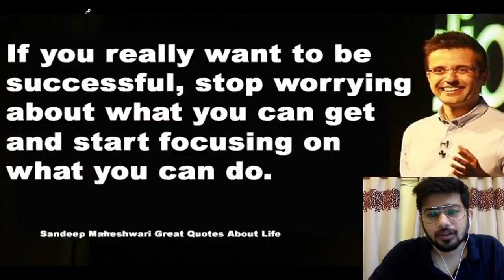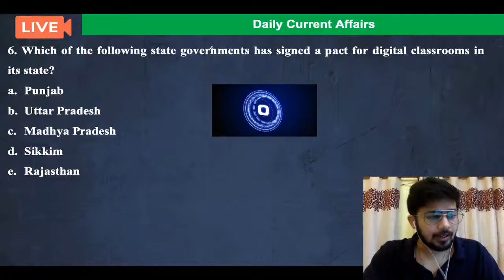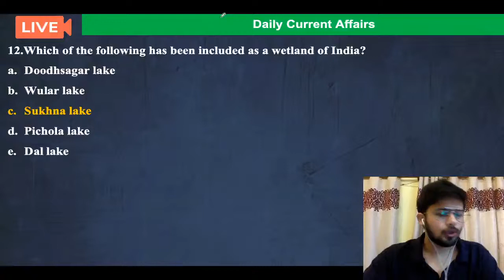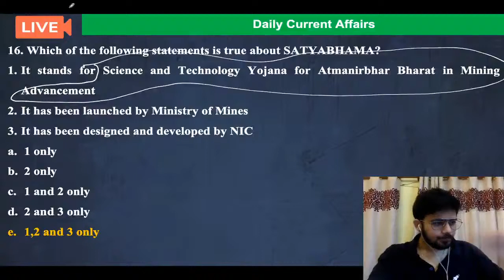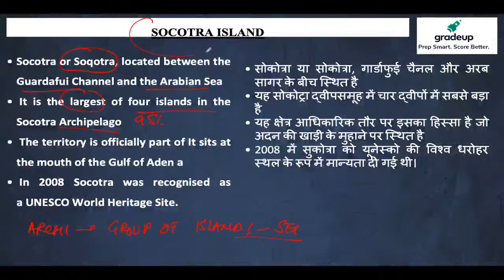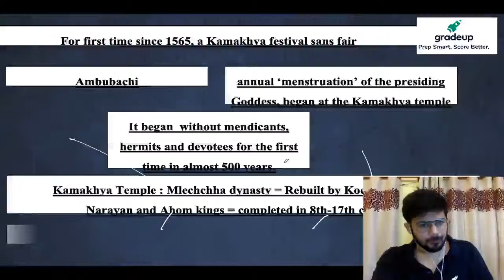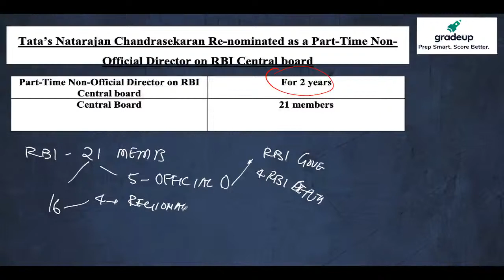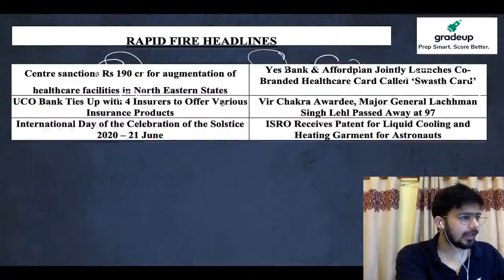Daily Current Affairs & Newspaper Analysis by Kush Pandey | 23rd JUNE | Day 134 | Gradeup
The Hindu E-paper and Current Affairs PDF

✅Please check Gradeup Defence Courses:-

This course will comprehensively cover the SSB Preparation from the screening test to the personal Interview

For Daily:-
➡free quizzes
➡free notes
➡free classes